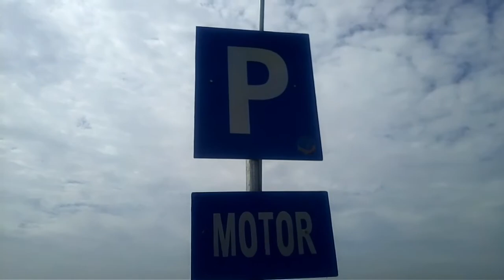Ciboer Pass Bantaragung, Majalengka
Makan nasi liwet dengan view sawah tapak Siring di kaki gunung ceremai.